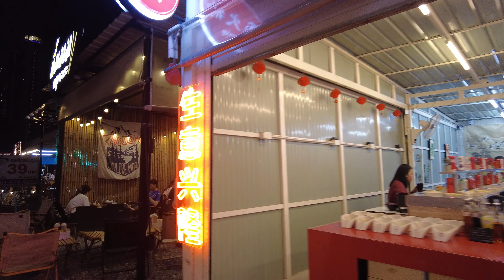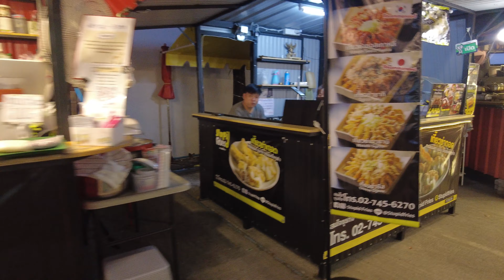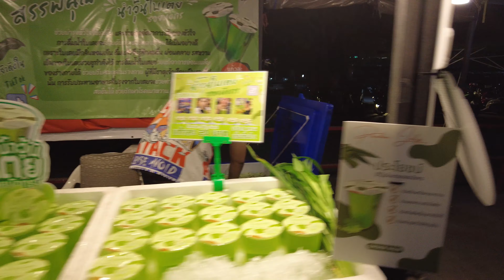Bangkok's SECRET Night Market Only Locals Know - Ton Sai Market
Today we're bringing you on a trip to Ton Sai Market, located near the outskirts of Bangkok Thailand. The nearest BTS is Bearing BTS. This night market is a popular one among the locals, and not many tourists know about Ton Sai night market. The food prices are cheaper than what you can find at famous tourist night markets such as Chatuchak or Jodd Fairs.

Join us as we take a tour around Ton Sai Market and discover the different food and entertainment options that are available here.

Looking to explore Thailand at a great price? We've got you covered. Check out the link below for cheap flights to Thailand. Plan your trip today!

All video is original and personally recorded by Nightlife In Thailand